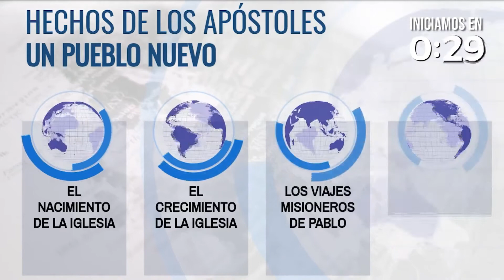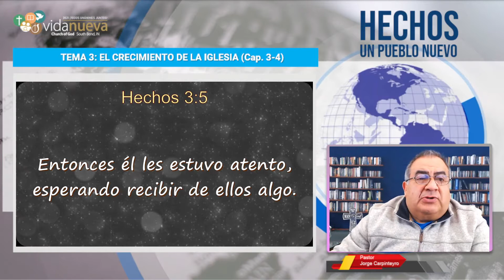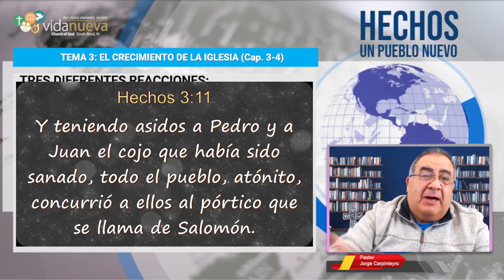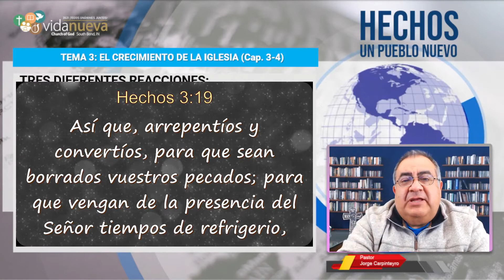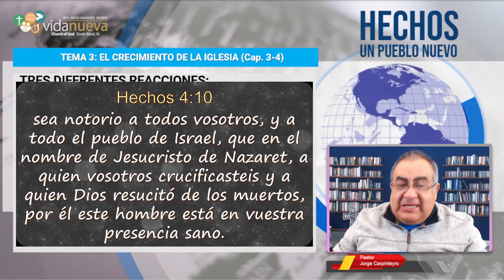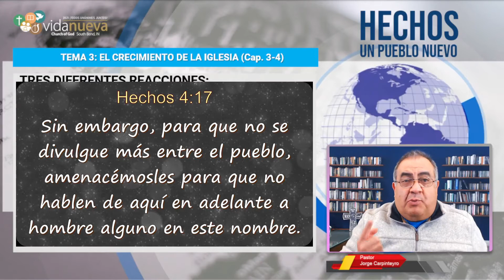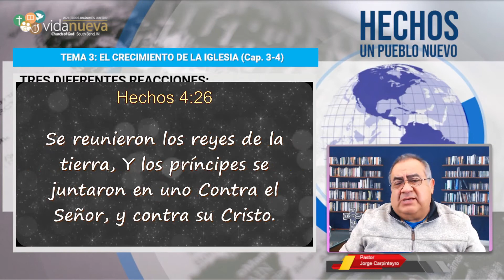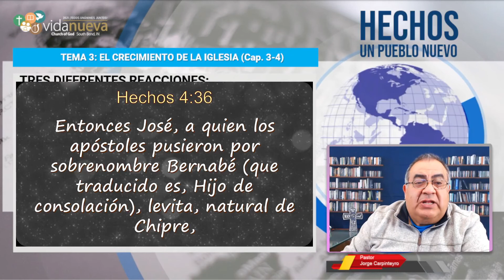Estudio Bíblico HECHOS, Tema 3